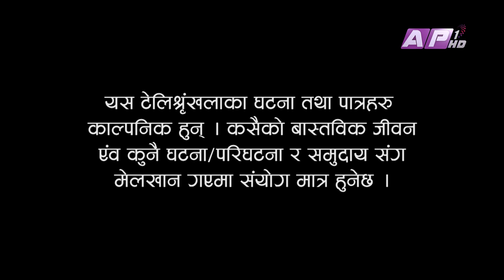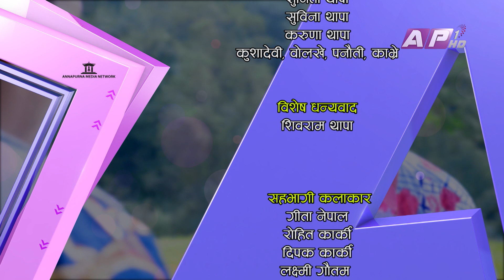RISAANI MAAF | 16th October 2020 (Epi 120) | Nepali Comedy Serial | AP1HD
Nepali Comedy Serial Risaani Maaf
Episode 120
16th Ocotber 2020
Production : D & D Entertainment
Direction : Rajkumar Devkota
Editor : Rabindra Khadka (Silver Shine Entertainment)
Script Writer: Rajkumar Devkota
Camera : Sagar Gautam and Hritik Singh Thakuri
Title Music/Singer: Rabi Shrestha
Makeup : Shova Bhandari
Management :  Manohar Bhandari

Artists: Ramchandra Adhikari,  Aasha Khadka, Rajkumar Devkota, Begam Nepali, Binod Rai, Yadab Devkota, Netra Raut, Madhav Pandit, Shobha Bhandari, Melina Thakuri, Gita Nepal, Biku Thokar, Begam Pun Magar, Shivahari Nepal, Santosh Neupane, Anita Giri, Laxman Chaulagai, Nabina Silwal, Manohar Bhandari